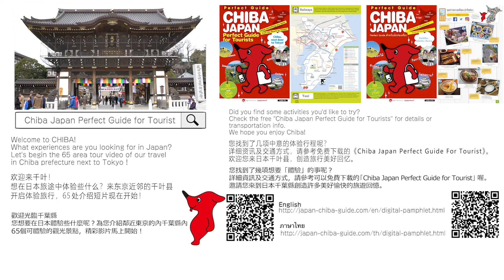Breathtaking! Now showing a movie of the "King of the Sea" Killer Whale Show! Kamogawa Sea World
For more fun details of Chiba Prefecture check this movie!
Japan  Chiba Prefecture   Kamogawa City Kamogawa Sea World.
The most popular show is the "Killer Whale Super Attraction".
Enjoy the worldly unique dynamic performance performed by man and the killer whale.